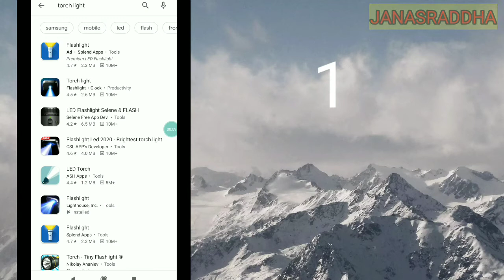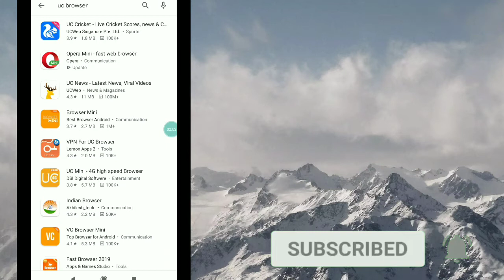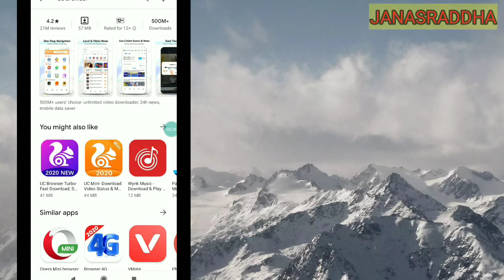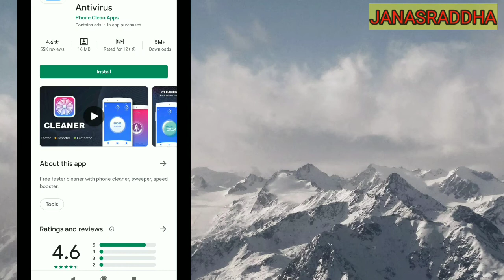നിങ്ങൾ ഡിലീറ്റ് ചെയ്യേണ്ട 5 അപ്പുകൾ | 5 App You Must Uninstall Malayalam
Dear Friends, Welcome to the channel 'JANA SRADHA'. The channel, which started with good intentions to bring out the most important and important information in everyday life. Notably, the most valuable Knowledge_ Technolgy _Health_ will share all the issues that are useful to the general public.

ആദ്യത്തെ YouTube video